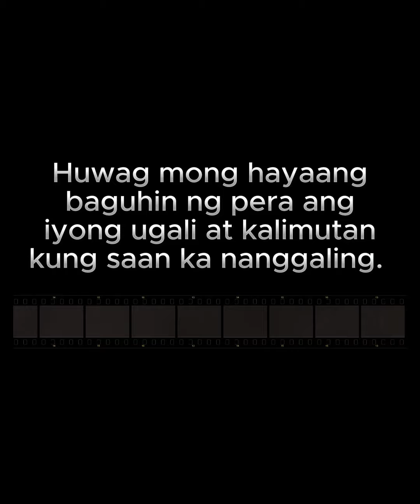BABAÈNG B!NAGO NG PÈRA ANG UGÀLI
Title: BABAÈNG B!NAGO NG PÈRA ANG UGÀLI
Executive Producers: Mike Nierpol and Sand Castle Studio
Written & Directed by: Orlie Chinito Jacob
Edited by: J Phaul and Orlie Chinito Jacob
Casts: Golda, Mae FN, J Phaul and Thomienette Berja

TBON Productions AUH